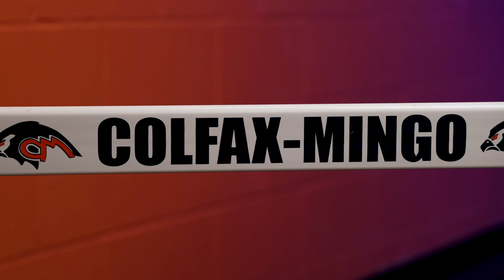CMCSD Boys and Girls Track Hype Video | 2024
Let's give it up for our Boys' and Girls' Track & Field Team! Good luck on the rest of your season, and keep chasing those dreams! 🏃‍♀️💙